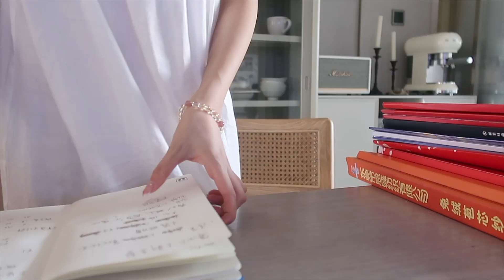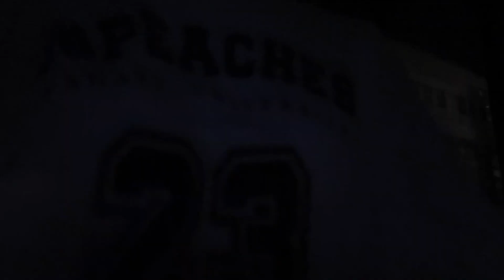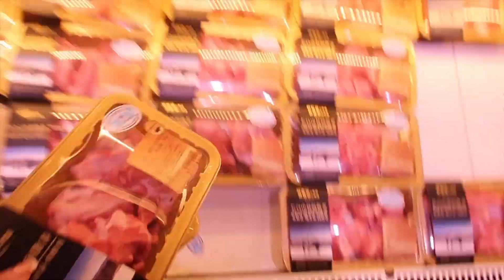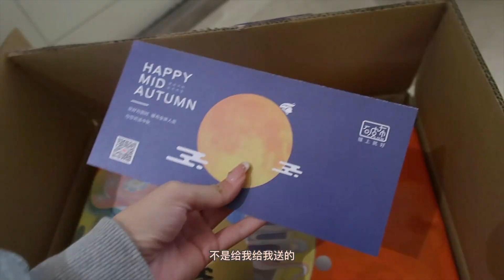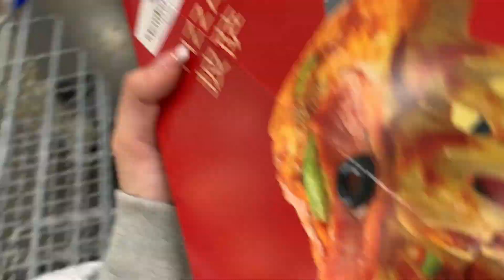独居Vlog📝迷糊老板变身喷火龙｜ 医美工作两不误｜ 照顾生病的自己 ｜妞长今的养生食谱🍳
淘宝店铺：🥐PEACHES ALL DAY
微博/小红书：Missss张妞妞